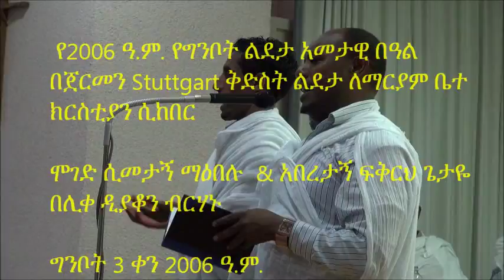የ2006 ዓ.ም. የግንቦት ልደታ በዓል በStuttgart ቅድስት ልደታ ለማርያም ሲከበር (ሊቀ ዲያቆን ብርሃኑ) Ginbot Lideta Stuttgart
የ2006 ዓ.ም. የግንቦት ልደታ አመታዊ በዓል
በጀርመን Stuttgart ቅድስት ልደታ ለማርያም ቤተ
ክርስቲያን ሲከበር

ሞገድ ሲመታኝ ማዕበሉ & አበረታኝ ፍቅርህ ጌታዬ
በሊቀ ዲያቆን ብርሃኑ

ግንቦት 3 ቀን 2006 ዓ.ም.